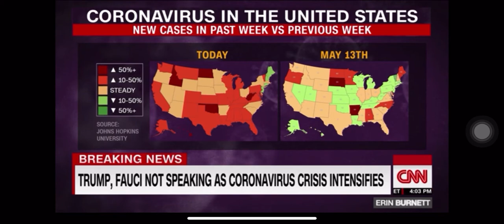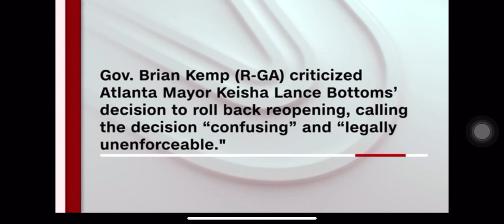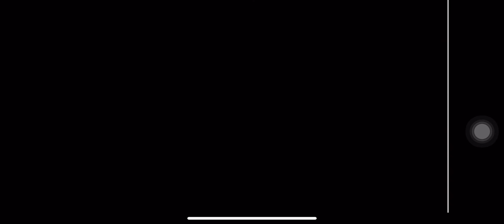Trump versus Fauci, why he’s banned from tv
Trump’s words against Fauci and Fauci’s response